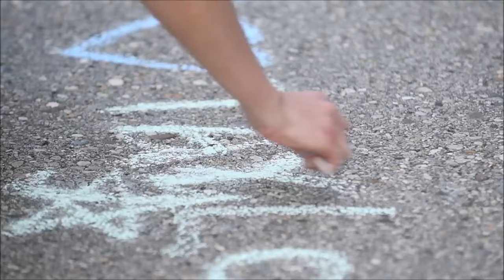Obožavatelji Taylor Swift ispred stadiona u Beču ispisali asfalt nakon otkazanog koncerta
Obozavatelji Taylor Swift, okupili su se kod stadiona gdje je trebao biti odrzan koncert, te na asfaltu ispisali poruke upučene samoj pjevačici.

VIDEO: Josip Mikačić/PIXSELL